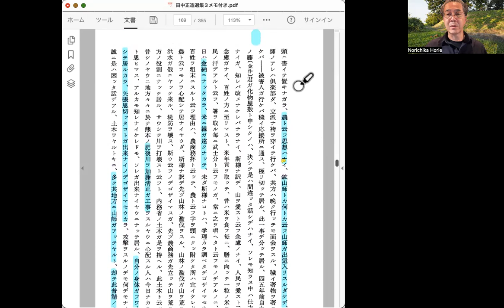『田中正造選集3』152頁8行目〜154頁3行目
質問書の理由に関する演説の続き

農商務大臣が替わったため「無経験」だからという言い訳を続けてはいけない、と田中は述べる。昨日読んだところでは、農務局長、次官、大臣へという昇進が確認された。実は、経験は大ありである。彼らは、被害を黙認して鉱業を継続させる点で一貫している。

田中によれば、被害の大きさは「官吏・鉱毒・洪水」の順だという。まず官吏が鉱業を許可した。公益に害があると発覚したのに鉱業停止をしなかった。それによって大量の鉱毒が発生した。鉱業は、山林濫伐と煙害（亜硫酸ガス）によって足尾の森を荒廃させ、洪水の原因を作った。その洪水が下流住民を襲った。水害だけでなく、鉱毒をもたらした。

ところが官吏たちは「被害」を洪水によるものだとする。官吏がもっとも悪いのに、天災のせいにする。これは責任逃れだろう。

田中はここで、洪水の原因に目を向ける。それは山林濫伐によるものだと。少し解説を加えると、足尾の山林が荒廃したのは、亜硫酸ガスによるものだという説明がよくなされる。しかし、銅の生産が増大し、煙害が酷くなるのはベッセマー転炉導入後である。それはコークスを燃料とする。その前は製錬のために大量の木材を用いたために、山林濫伐が進んだ。煙害はそれにとどめを刺した形である。

この山林濫伐は人口増加に伴うので仕方がないという弁護説があるらしい。足尾町の人口のピークは第一次世界大戦の好況期で、人口は約3万8千人に達した。宇都宮町に次ぐ、栃木第二の都市だったのである。もちろん銅山で働く労働者が増大したからだ。この演説の時期は、まさに人口増加の途上にあった。

だが人口増加という立派な弁護に隠れて濫伐をされては困る、と田中は言う。これも「無経験」だからという言い訳があるようだ。おそらく、この「無経験」という言葉は、今日でいう「想定外」に近いのではないか。

山林保護に関しては封建時代（江戸時代）の方が良かったという。それは領主がお膝元の「御林」（おはやし：幕府や藩主の領有した山林）を大事にしたからである。明治時代に入るとそれらは「官林」となった。だが、今日の官吏は、封建時代の領主のように官林を大事にしない。

これは重要な考察である。中央集権国家では、地方はいわば属国になり、大事な領地と見なされない。いわば植民地化される。中央集権化と都市化が進むと、自然資源の保護や保全への意識が薄れる。国内の支配服従関係の強化が、自然資源濫用につながるというのである。これは老子の小国寡民や中江兆民の小国主義、明治政府の大国主義への批判に通じる。

山林への態度は、百姓や農民よりも鉱山師や山師を厚遇する農商務省の姿勢に似ているという。農商務省は「農」を頭に書いておきながら「農という思想はない」という。頭が空っぽだとほのめかしているのだろう。

最近、各地の鬼伝説は鉱山と結びついているということを知った。その背景には鉱業と農業との利害対立がある。以下、田中はこの二つについて考察を深めてゆく。